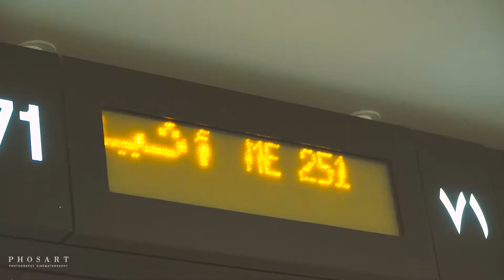Destination Wedding from Beirut to Athens| RITA & ELLI | by Phosart Cinematography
Destination Wedding from Beirut to Athens...
We always love it and feel so thankful, when couples decide to share with us more than just their wedding day...
And this stands for Rita and Elie too, who had their traditional ceremony at Beirut and a civil one at Athens, next to sea, at the graphic Ble Pavillon...
This is just a small preview of their beautiful journey that we captured all the way, soon to come through photos and their wedding videos...